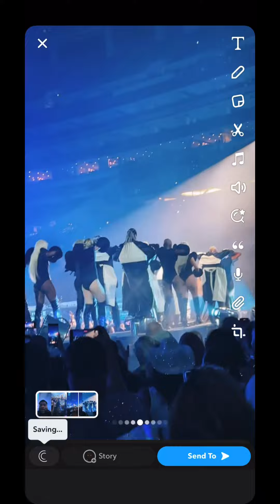Entire New Beyonce Renaissance Tour Dallas Concert